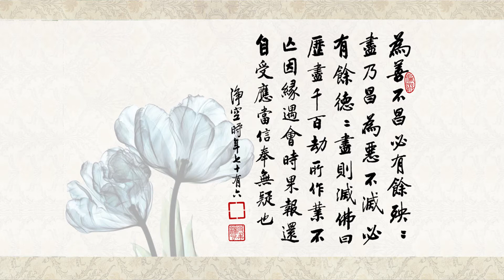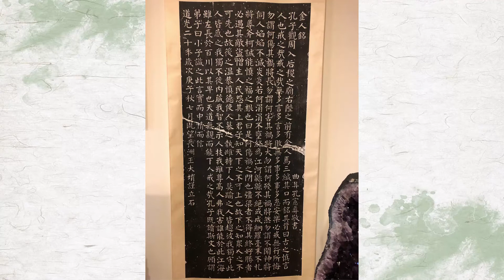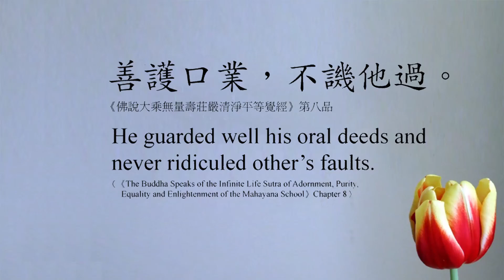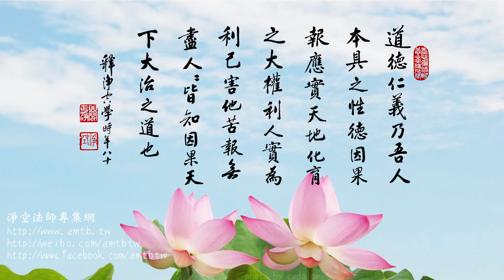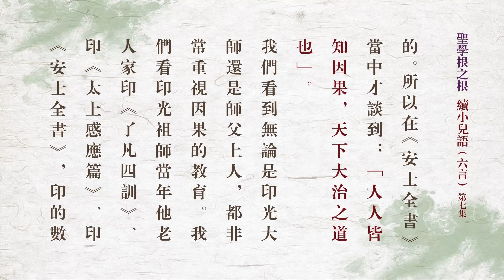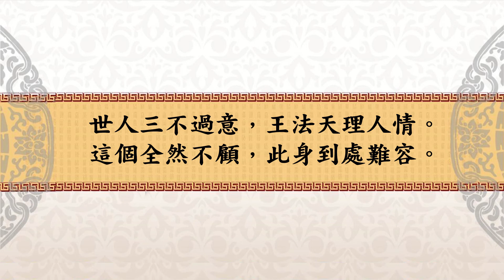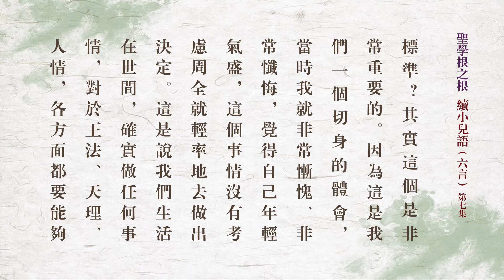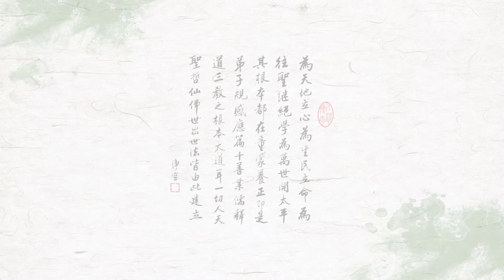10 開吉法師宣講《續小兒語》第七集